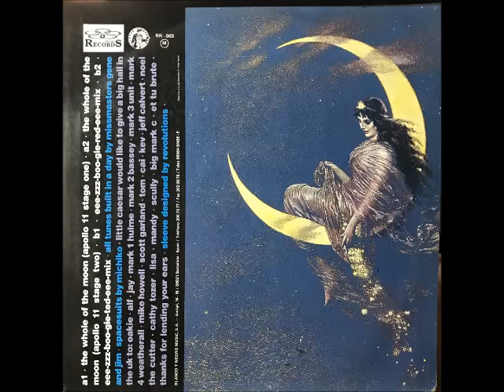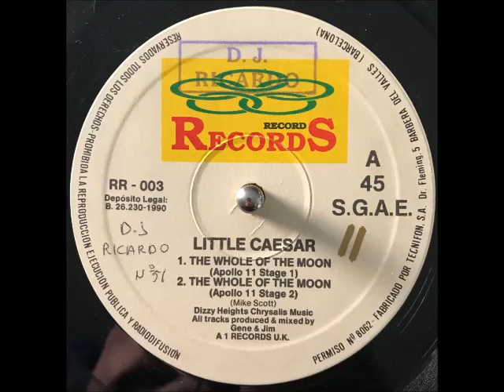LITTLE CAESAR - EEE-ZZZ-BOO-GIE-RED-EEE-MIX